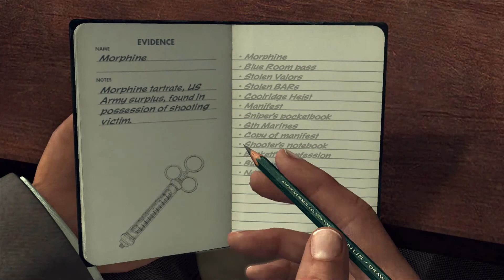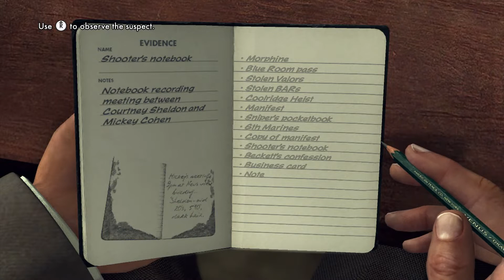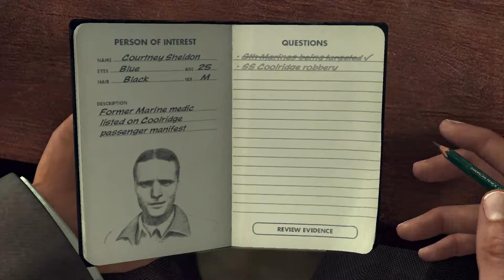Courtney Sheldon Interview | All Possible Answers | L.A. Noire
Playing L.A. Noire on Xbox 360.